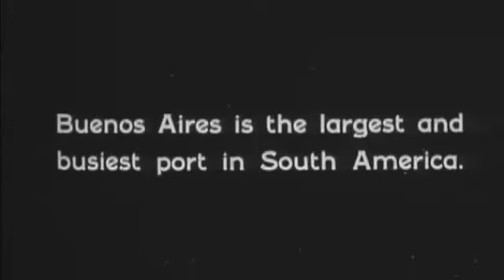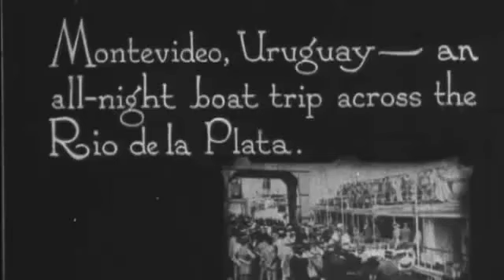Historia del Futbol- Superpotencias Sudamericanas Part 1-3.flv